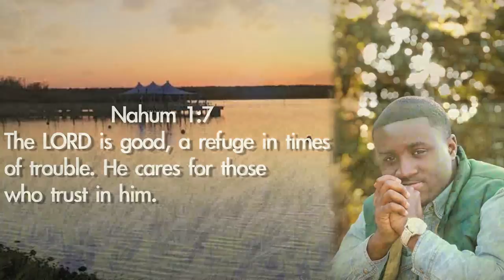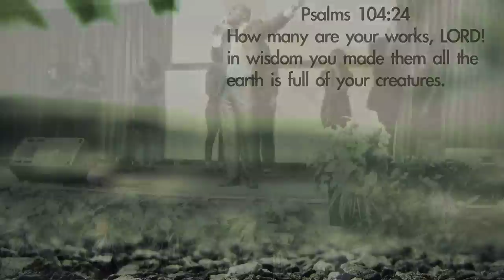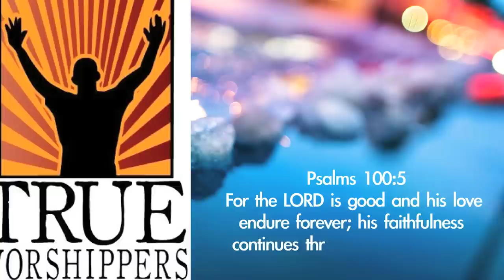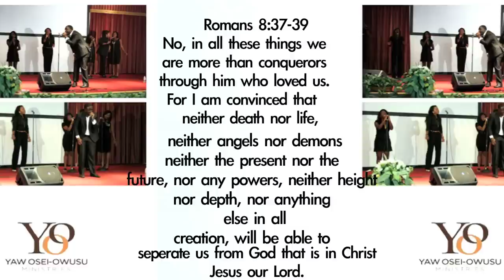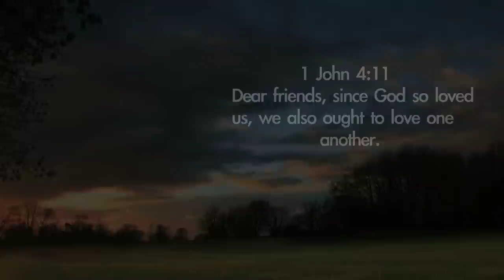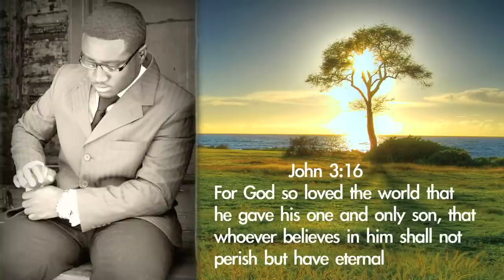Yaw Osei Owusu - A Dia Yesu Waye A Mi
Artist - Yaw Osei Owusu
Track - A Dia Yesu Waye A Mi
From The Mixtape:- The Audio- Biography Of A Worshipper
CHAPTER 1 ''MY PASSION"